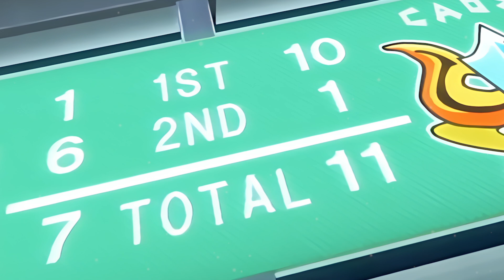EQUIPOS que GANARÍAN al GÉNESIS en INAZUMA ELEVEN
Puncho guapo.